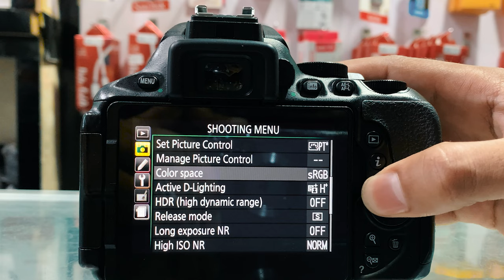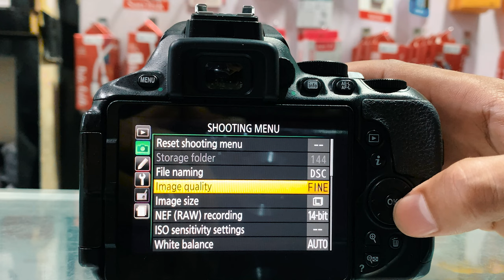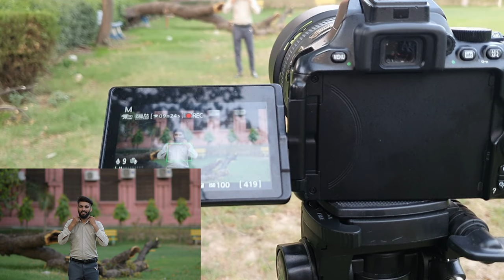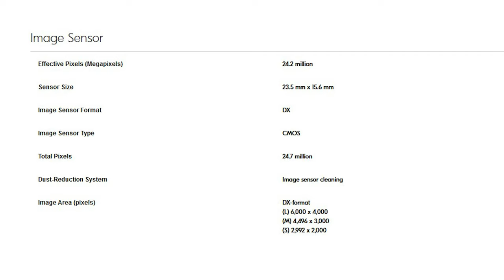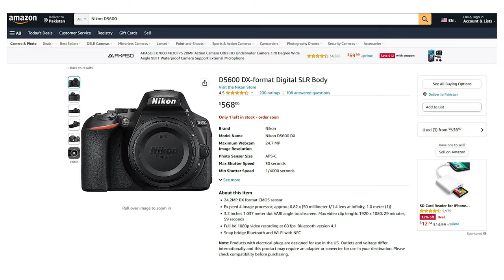Nikon d5600 Photography & Videography Test in Portrait Photography, Pre Wedding Shoot & Photo studio